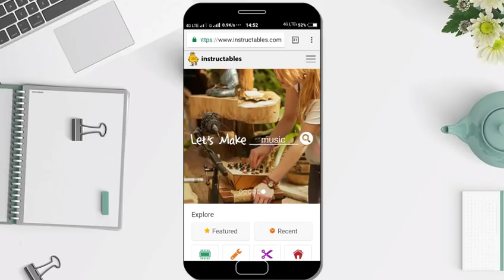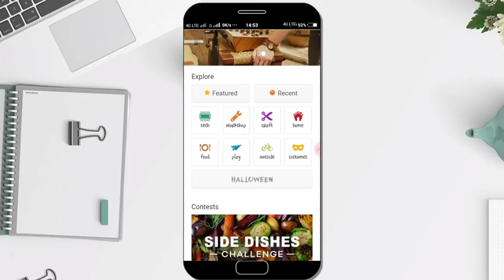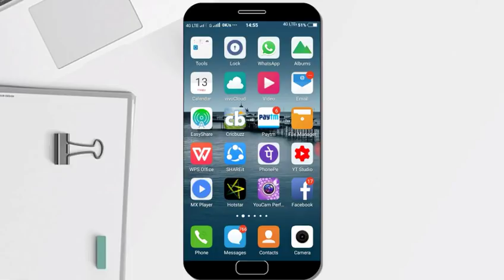இப்படி கூட இருக்கா இவ்ளோ நாள் இது தெரியாமல் போச்சே